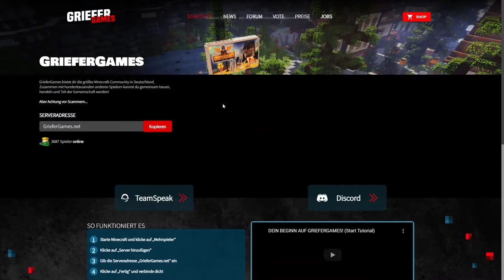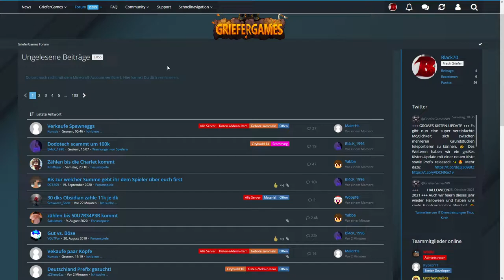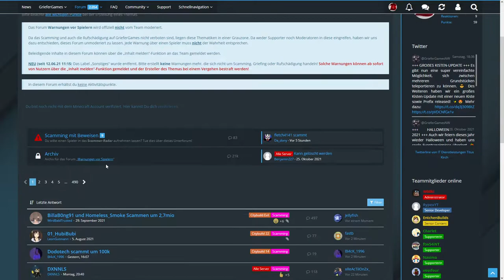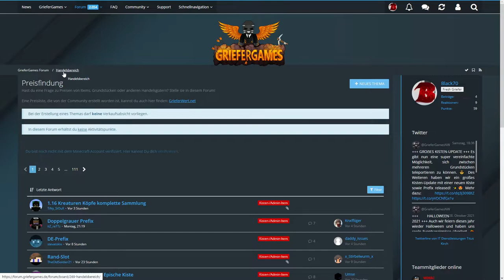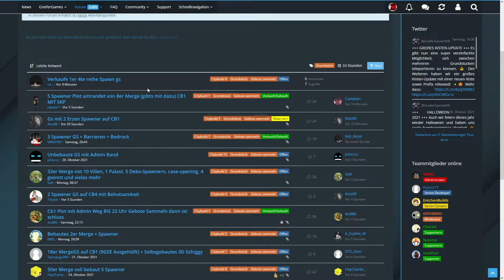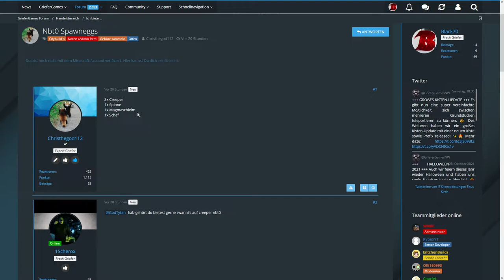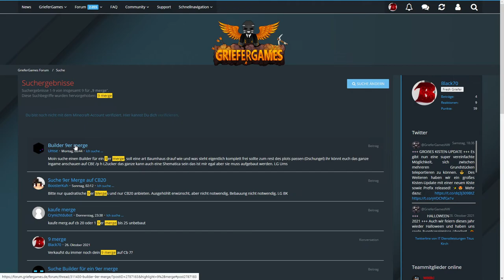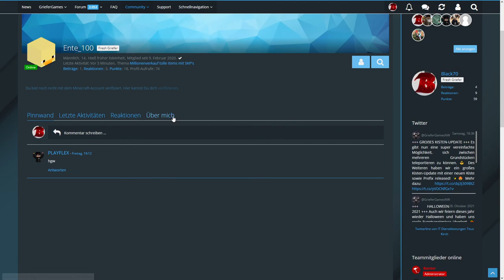So Funktioniert das Griegermes.net-Forum